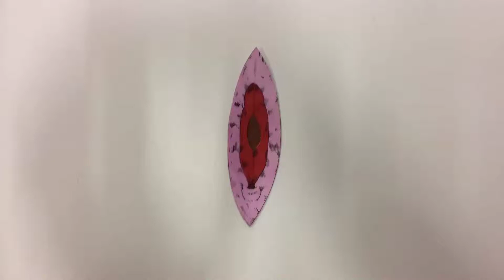My Stop Motion Movie